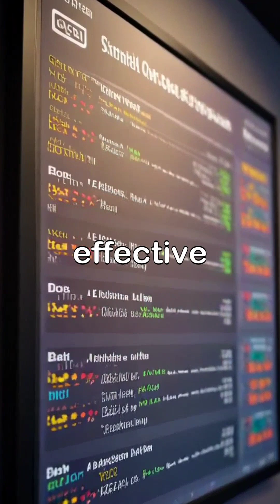How Obesity Could Impact Airplane Safety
"How Obesity Could Impact Airplane Safety: Shocking Facts You Need to Know"

Description:

What happens if every passenger on a plane is obese? This extra weight can strain the engines, disrupt balance, and even affect a plane's ability to lift off safely. Airlines might have to make tough decisions, from reducing fuel to randomly offloading passengers. Discover the surprising challenges and solutions airlines face in such situations. Watch now to learn more about this critical aviation issue!